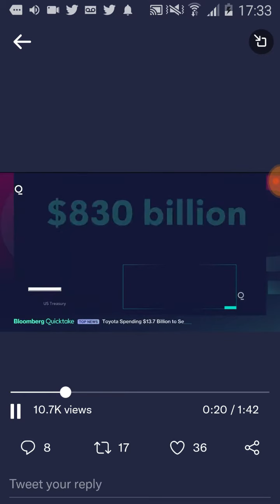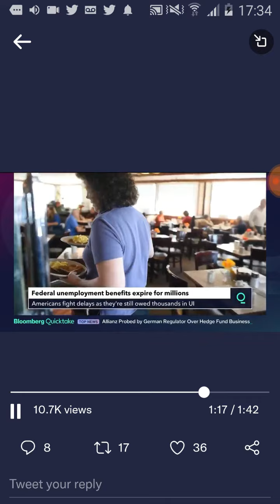Federal unemployment benefits expire for millions